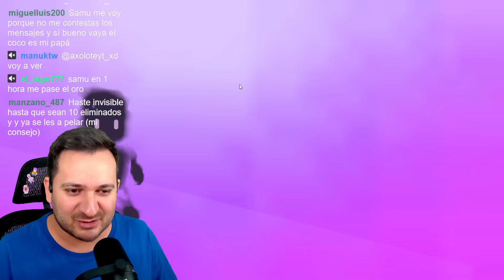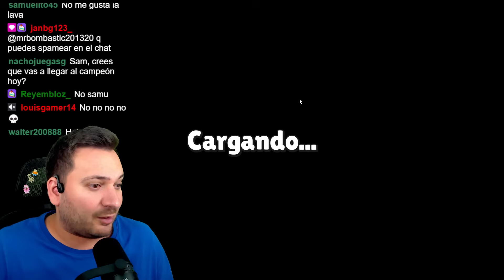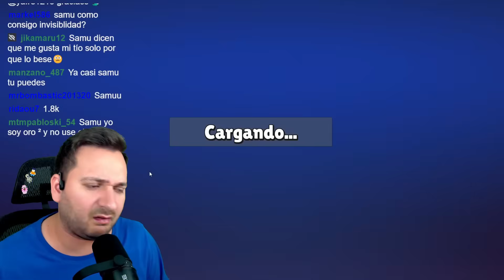💥 ASÍ LLEGUÉ a MAESTRO en STUMBLE GUYS!! 💥 MTMSAMU 🔥 PARTIDAS TENSAS Y MUCHO NIVEL! 🔥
❤️ Código: SAMU en la tienda de stumble!! ❤️